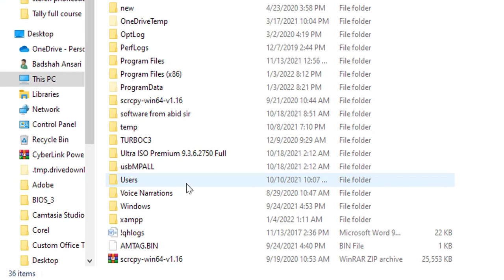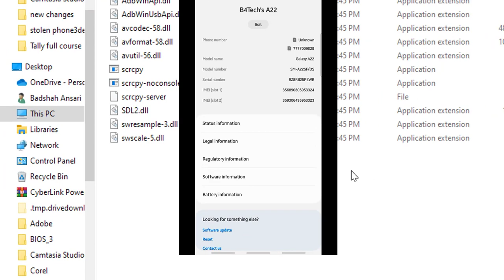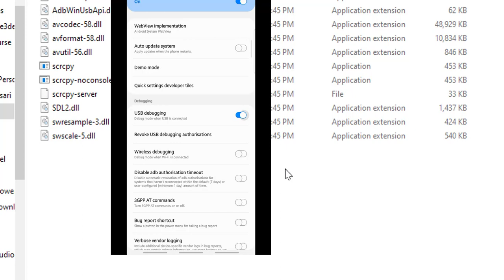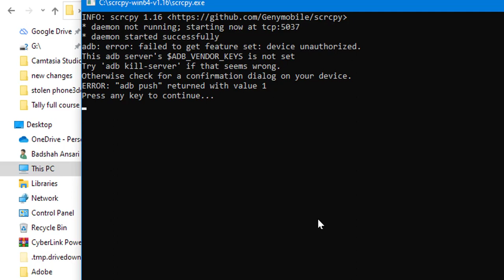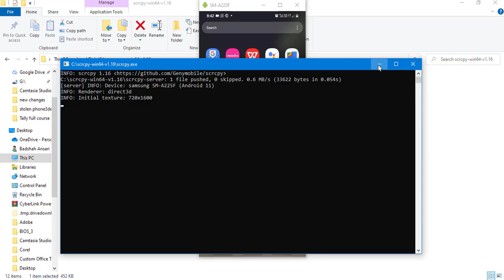How to Mirror Mobile Screen